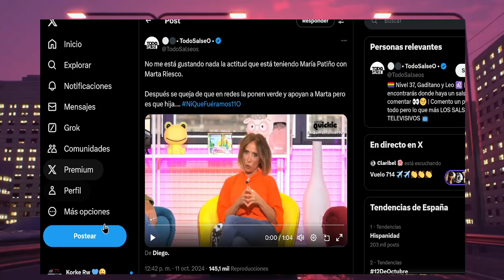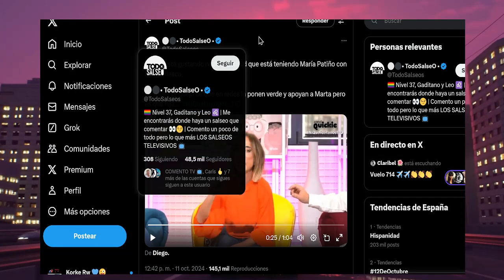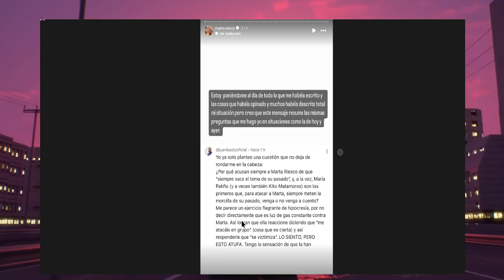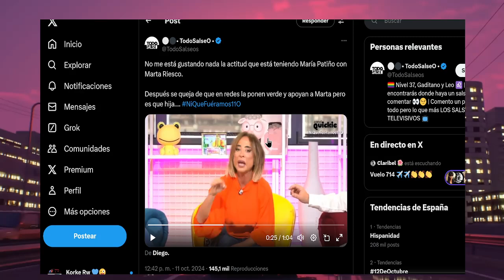💥!ENVIDIOSA! Maria Patiño Quiere a Marta Riesco EN LA CALLE Por Antonio David Flores